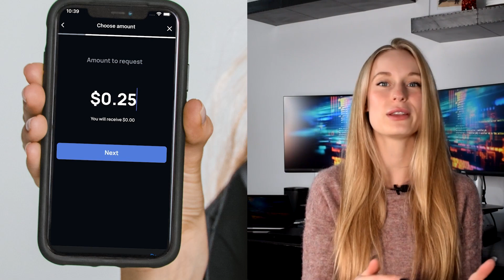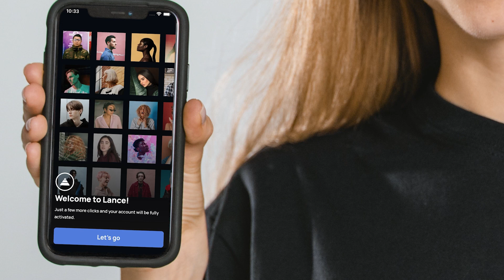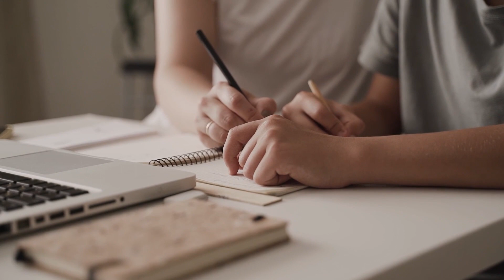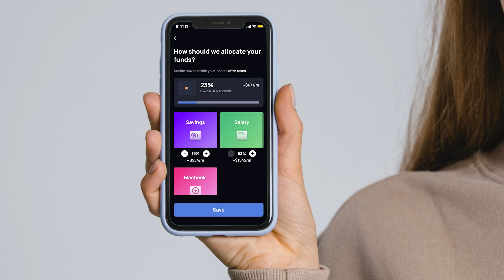How To Manage Your Money As a Software Developer Freelancer | Best Business Account for Freelancers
Why You Shouldn't Become A Software Engineer
How To Manage Your Money As a Software Developer Freelancer